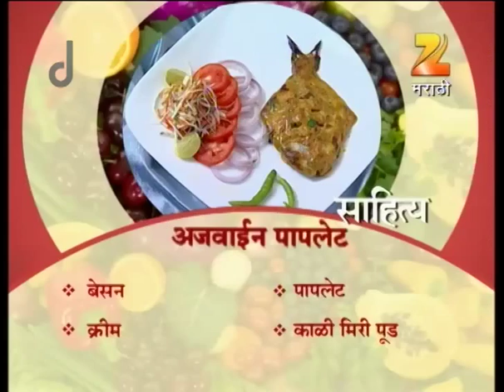Aamhi Saare Khavayye | Marathi Food Recipe | EP - 2130 | Webisode | Zee Marathi TV Serials